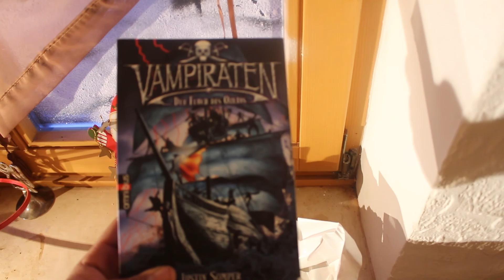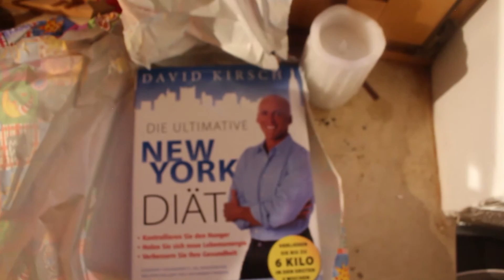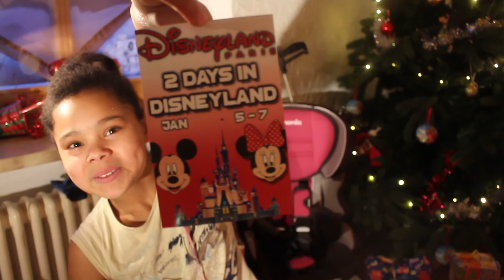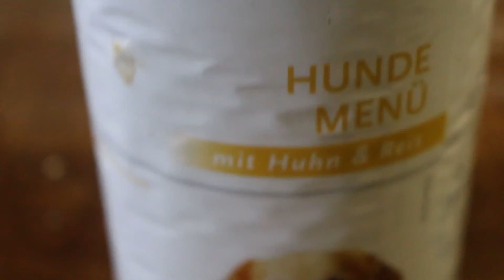A Day In Our Life Vlog #36 - Presents & Pancakes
In this vlog we take you inside our living room as we exchange gifts on Christmas morning and it just s happens to be pancake Sunday!!! Hope you guys enjoy our Christmas vlog.